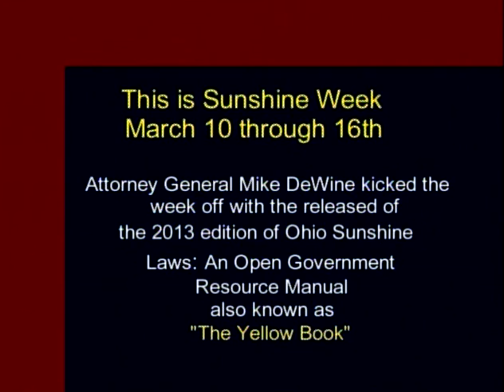Lorain County Commissioners' Meeting 3 13 2013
0:03:35 Commissioner Williams asks if it is necessary to aid Adult Probation in buying three new vehicles, or if there are some county fleet vehicles that might be given to them. Administrator Cordes says not every vehicle is in use every day, but the county cannot force anyone to use their personal vehicle for county business, so they are necessary. Cordes says they have not purchased vehicles in six years.
0:17:00 Administrator Cordes outlines the matters to be discussed in executive session.
0:17:51 Keith Bailey (Director, Solid Waste Management District) speaks on the request from LCCC/ Connect Lorain County for twenty-five refurbished computers.
0:20:46 Administrator report. Mr. Cordes speaks on the bond issues they have been experiencing for several years.
0:23:50 Asst. Prosecutor Innes has one matter of pending litigation to discuss in executive session.
0:24:30 Commissioner Kokoski has no report.
0:24:33 Commissioner Kalo report.
0:25:45 Keith Bailey (Director, Solid Waste) says the community grants are based on the number of tons they recycle.  Those numbers must be reported by April 1st in order to receive funding in the form of community grants.
0:27:50 Commissioner Williams report.
Call for public comment:
0:31:00 David Ashenhurst (Oberlin) speaks on an educational program he attended in Columbus on fracking and oil and gas extraction.